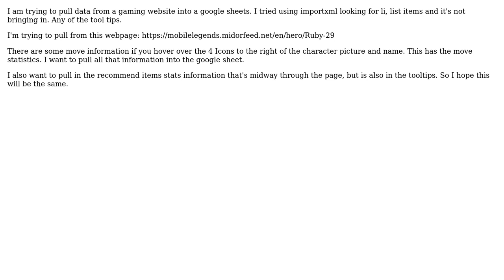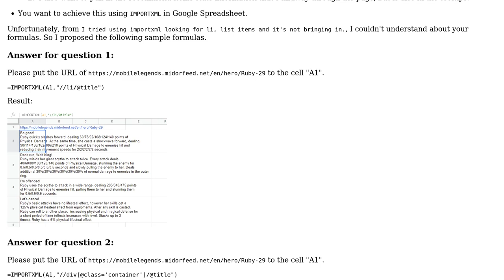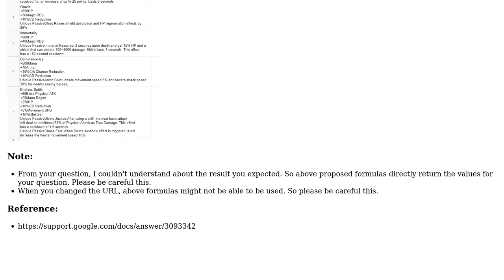Import Tool Tips from Webpage into Google Sheets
With thanks & praise to God, and with thanks to the many people who have made this project possible! | Content (except music & images) licensed under CC BY-SA | Music | Images & others | With thanks to user Tanaike user David 54321 and the Stack Exchange Network Trademarks are property of their respective owners. You are responsible for your own actions.